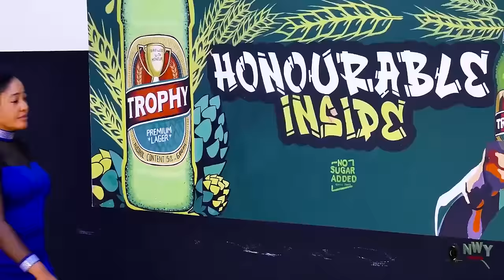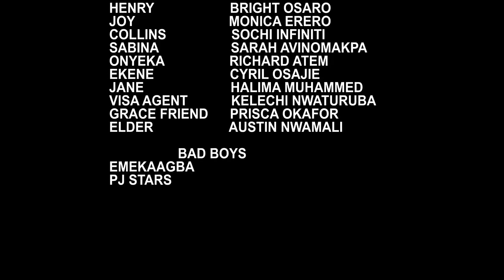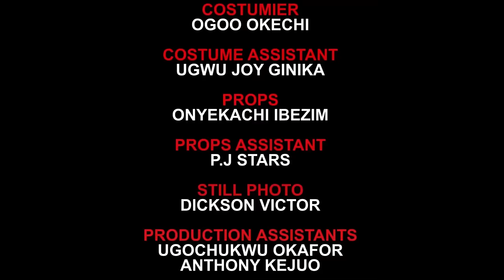She Left Him On Wedding Day To Marry A Billionaire But Regret It Afta She Met Him As A Hotel Owner